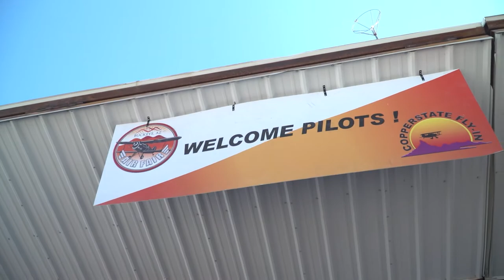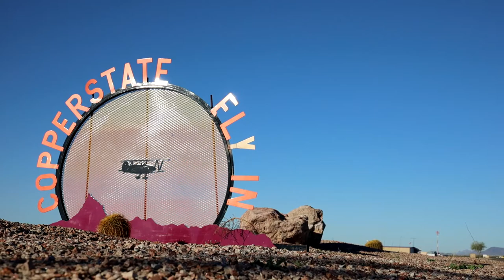Buckeye Air Fair Aviation Week | Copperstate: Aspiring Aviators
The Copperstate Fly-In is the other half of the Buckeye Air Fair, serving to bring together aviation enthusiasts from across the Southwest. Mayor Orsborn shows us what the non-profit organization, Copperstate, is all about in this edition of Buckeye Air Fair Aviation Week.